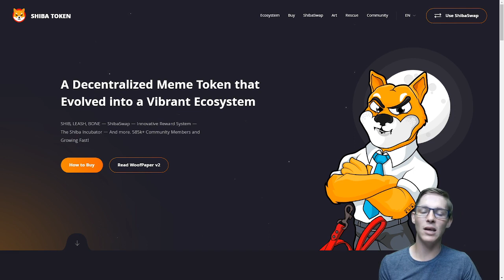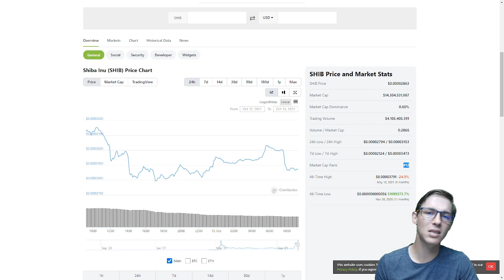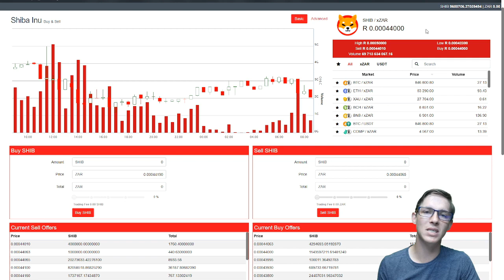SHIBA COIN BURN /CAN SHIBA DETHRONE CARDANO / SHIBOSHIS / +300% in one week!!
Lets take a look at the most spoken about cryptocurrency at the present time SHIBA INU. We will take a look at the Shiboshi NFT's, the new coin burn and whether Shiba Inu will dethrone Cardana in the top 3 cryptocurrencies by market cap!

If you enjoy the content and you have not subscribed please do to be kept up to date with the latest crytocurrency news and to be a part of our monthly giveaway!

account!